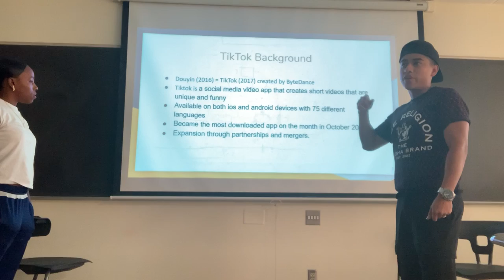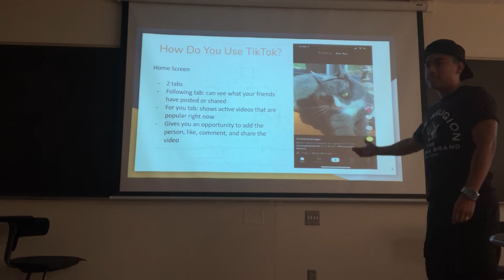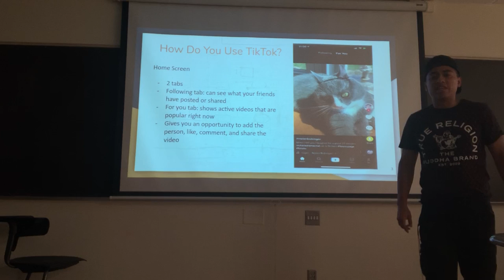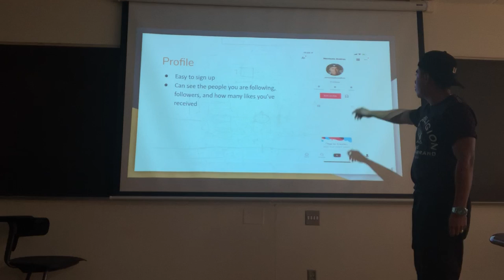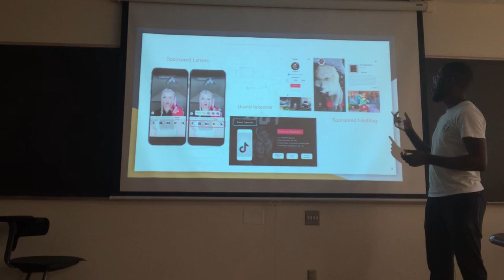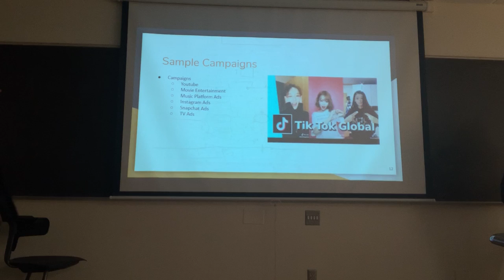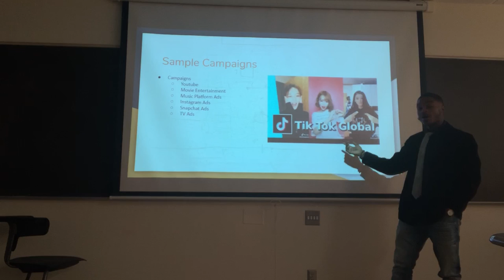Social Media Marketing 3800 TikTok Platform Presentation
This is a short video of our group discussing  the platform TikTok